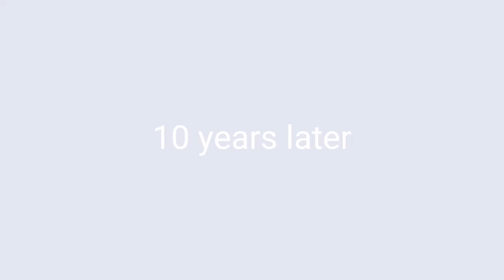Bond Steve Bond (Mini Movie)